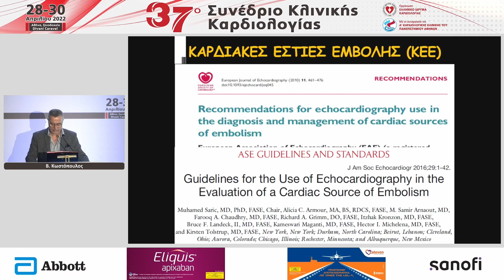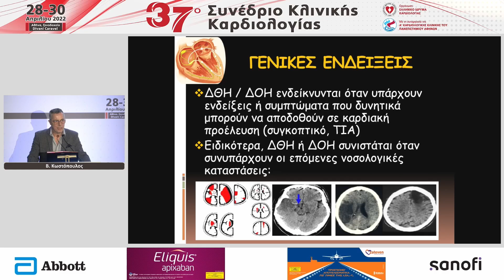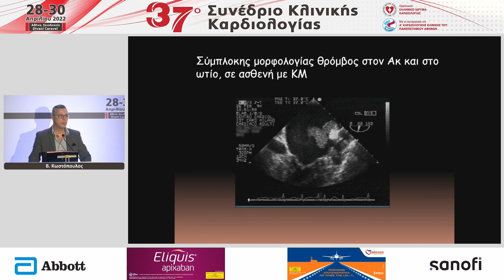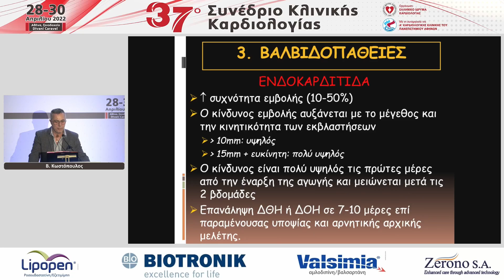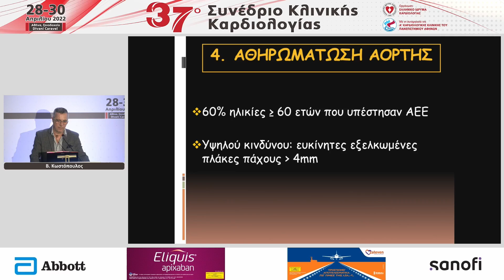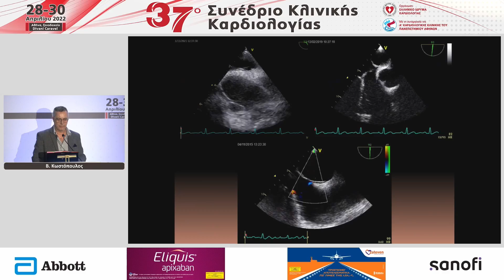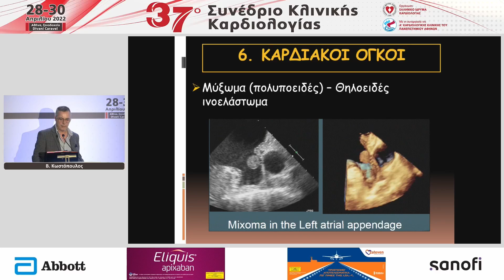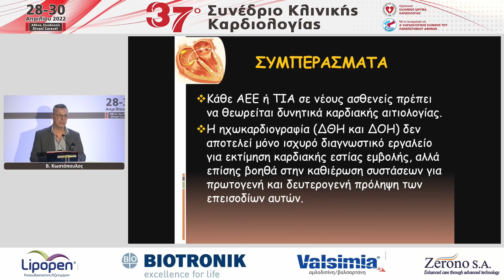Β. Κωστόπουλος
"Εγκέφαλος: η συμβολή του διοισοφάγειου υπερηχογραφήματος στη διαγνωστική προσπέλαση μετά αγγειακό εγκεφαλικό επεισόδιο"